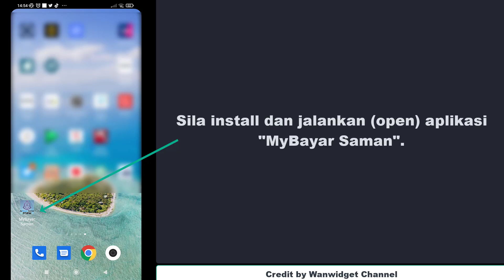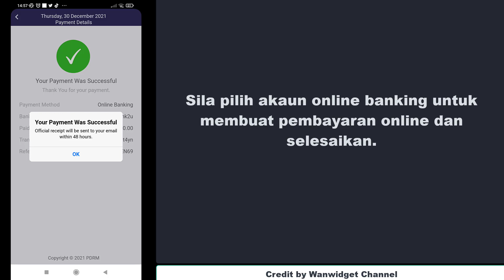Cara Bayar Saman Polis PDRM Online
Anda ada saman dari polis trafik pdrm? Tetapi tidak berkesempatan untuk bayar saman di balai polis? Saya kongsikan bagaimana cara untuk membayar saman polis pdrm secara online menggunakan aplikasi smartphone iaitu MyBayar Saman.